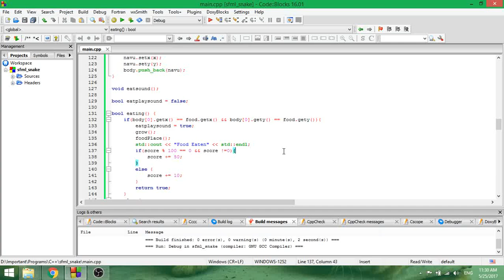Snake Retro Style : C++ : SFML Library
Finally, self made graphics game using SFML Lbrary in CPP

Sounds taken from Dig Dug Nes